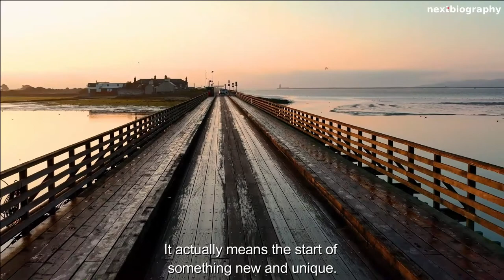Nick Vujicic Success Story | Man Without Limbs | Next Biography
Nick Vujicic is a renowned Australian-American Christian Evangelist and Motivational Speaker. He was born with a very rare disorder characterized by the absence of all four limbs called Tetra-Amelia Syndrome.

and know everything about him.

Sources:
➦ All Footage and Clips have been licensed through various platforms, including copyright-free and common creatives.

Please Note Below Points:

➦This video does not spread hate or negative impact on the original work or on society.
➦This video has no harm on any people, nature, or species. This is completely informative and for knowledge gain.

We hope that you loved this amazing video of Nick Vujicic. We had a lot of struggles creating this.